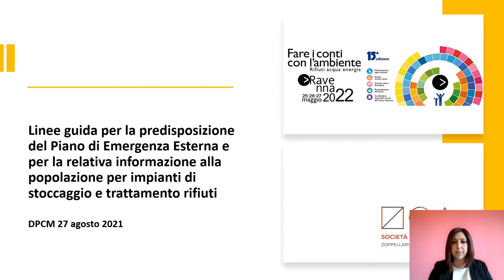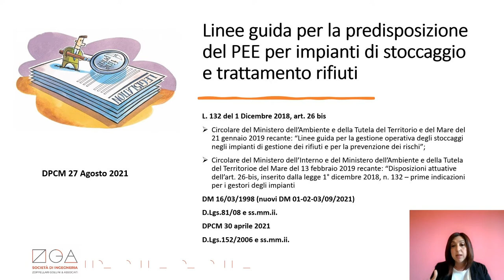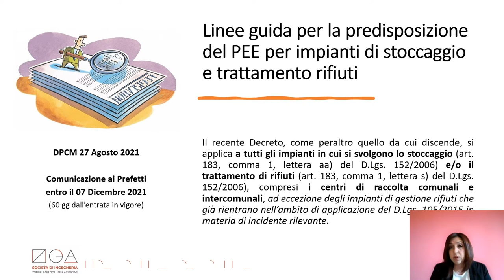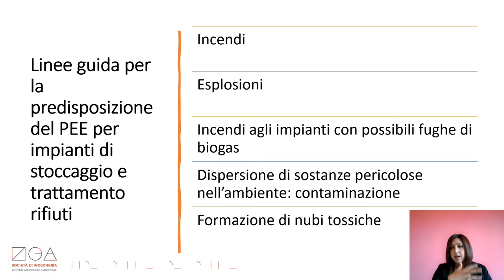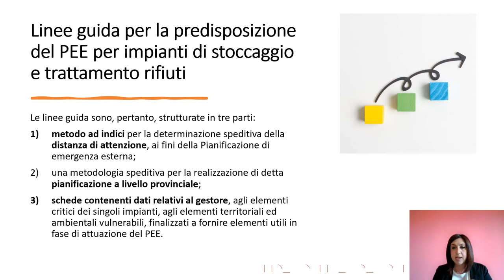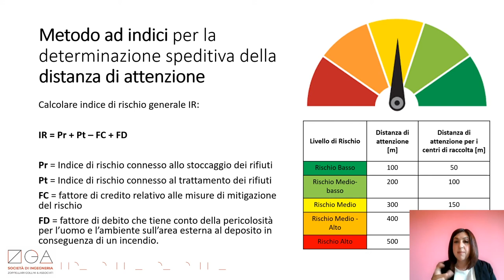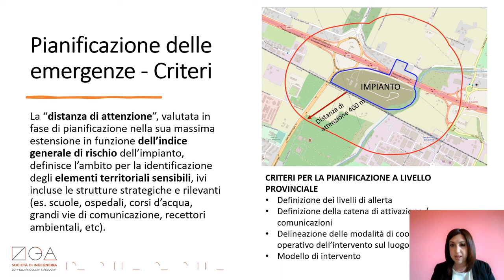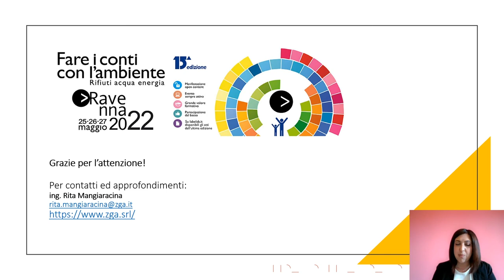Rita Mangiaracina (ZGA)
Le Linee guida per la predisposizione del Piano di Emergenza Esterna e per la relativa informazione della popolazione per gli impianti di stoccaggio e trattamento dei rifiuti emanate con DPCM del 27.